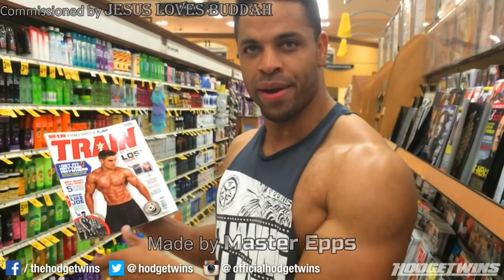Hodgetwins Getting Distracted By Their Gains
This content is originally created by the Hodgetwins. You can check them out in the channels below: